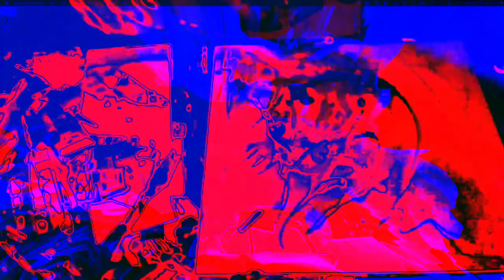[EPILEPSY WARNING] Movie 22 12 13 09h28m56s *Photosensitivity Warning*